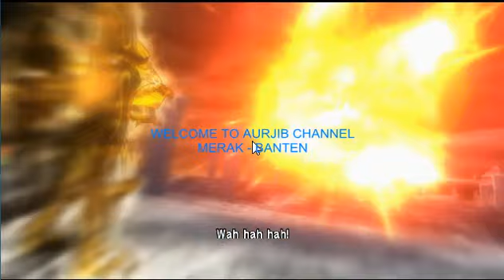saint seiya soul of gold TAURUS GOD CLOTH ALDEBARAN VS SIREN SORRENTO GENERAL MARINE POSEIDON GOD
TINJU great horn